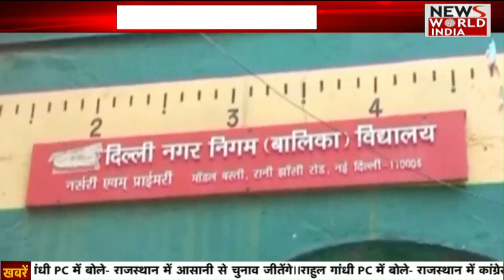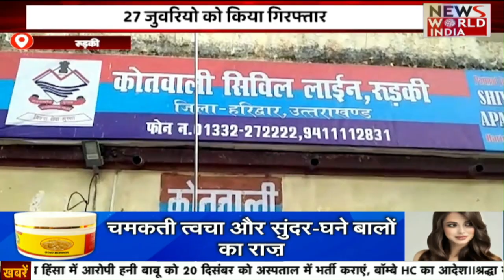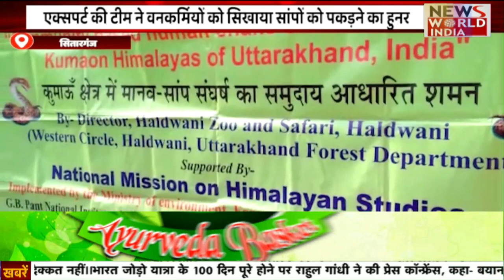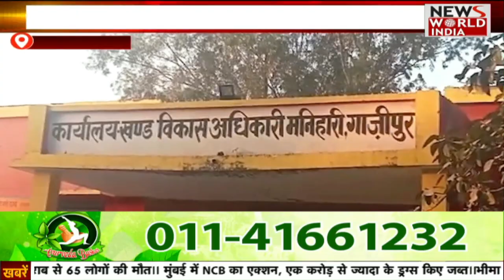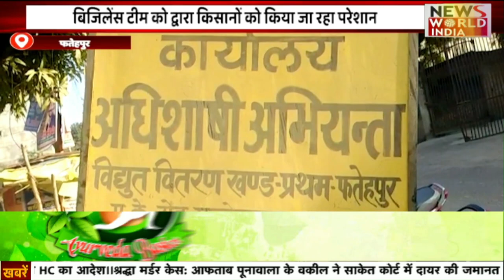PM Narendra Modi पर विवादित टिप्पणी ! | NEWS WORLD INDIA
पाकिस्तान के विदेश मंत्री बिलावल जरदारी भुट्टो की पीएम नरेंद्र मोदी के खिलाफ अभद्र टिप्पणी के बाद बीजेपी में भारी गुस्सा है |